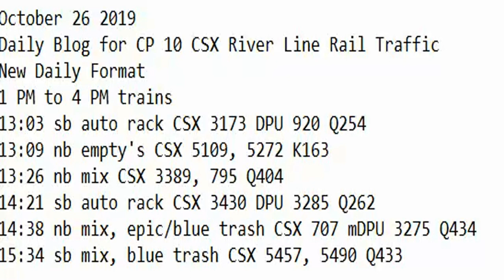October 26 2019 Trains 1 PM to 4 PM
1 PM to 4 PM trains
13:03 sb auto rack CSX 3173 DPU 920 Q254
13:09 nb empty's CSX 5109, 5272 K163
13:26 nb mix CSX 3389, 795 Q404
14:21 sb auto rack CSX 3430 DPU 3285 Q262
14:38 nb mix, epic/blue trash CSX 707 mDPU 3275 Q434
15:34 sb mix, blue trash CSX 5457, 5490 Q433